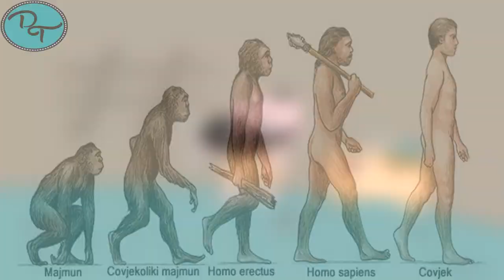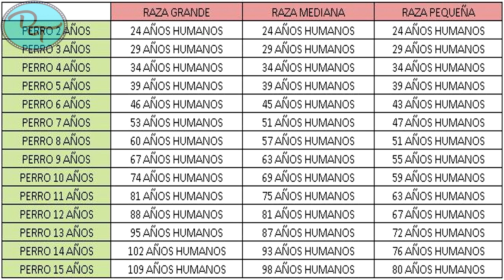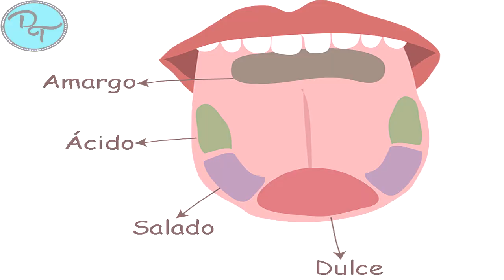TOP 10 MITOS FAMOSOS QUE PENSABAS QUE ERAN REALES PERO ERAN MENTIRA | TE HAN ENGAÑADO TODA TU VIDA